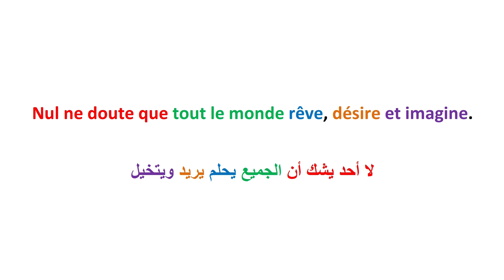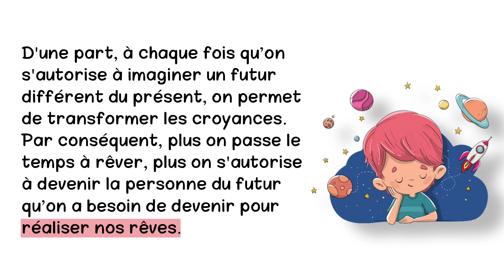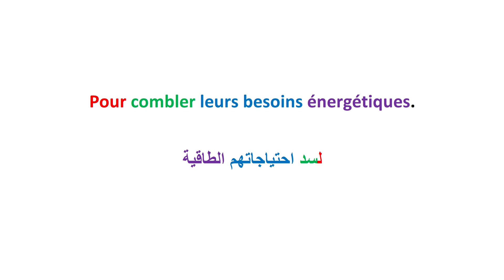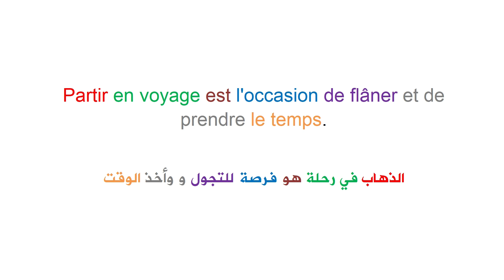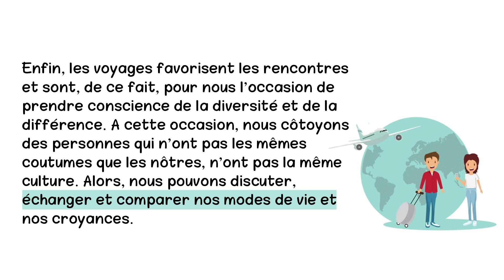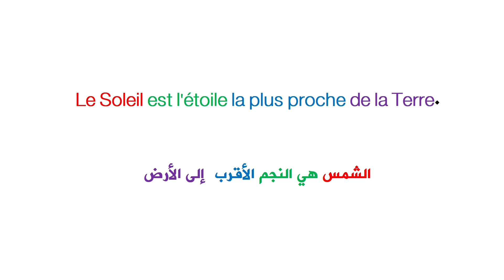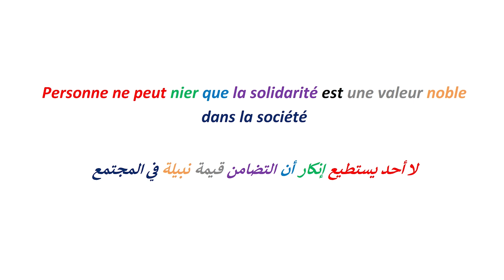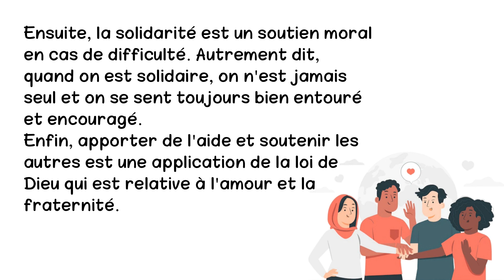Reading practice | Apprendre à lire le français :5 textes avec traduction en arabe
تعلم اللغة الفرنسية  بسهولة بنفسك  للأطفال و الكبار من خلال 5 نصوص  بالفرنسية مترجمة بالعربية
Améliorer votre langue française et Apprendre à lire le français à l'aide de 5 textes en français traduits en arabe.
 .Reading practice : 5 french texts for beginners